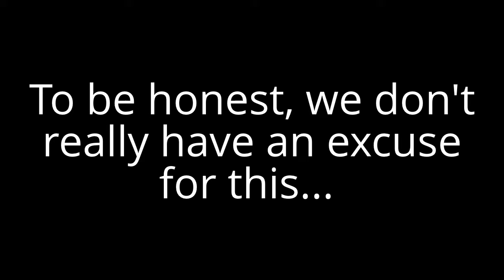Updates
Some Updates about us